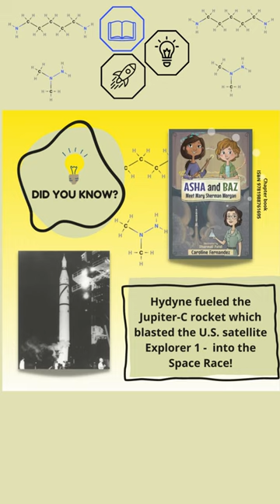Common Deer Press | Asha and Baz Meet Mary Sherman Morgan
Asha and Baz Meet Mary Sherman Morgan by Caroline Fernandez and illustrated by Dharmali Patel. Book trailer about this real life rocket scientist Mary Sherman Morgan and how this women in science contributed to the space race in the 1950s.